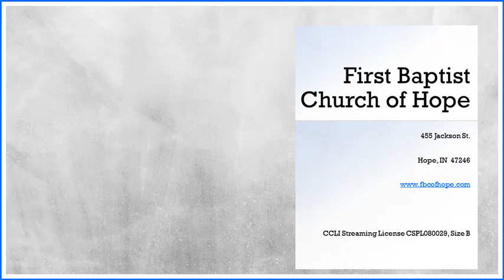Storm Trekking - Timing 02-28-2021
It's all about timing.